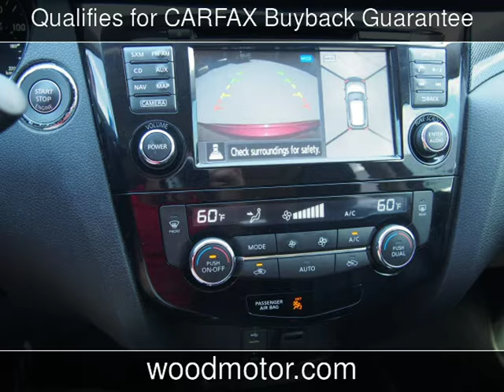2014 Nissan Rogue SL Used Cars - Harrison,Arkansas - 2016-11-14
See more details about this used car This 2014 Nissan Rogue SL with 43,257 miles is for sale at Wood Motor Company.